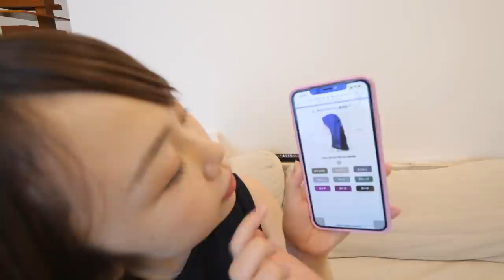【新時代】家から出ずに３０分で超可愛いヘアカラーができる方法！！！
『COLORIS（カラリス）』
無料カウンセリングはこちらから♡